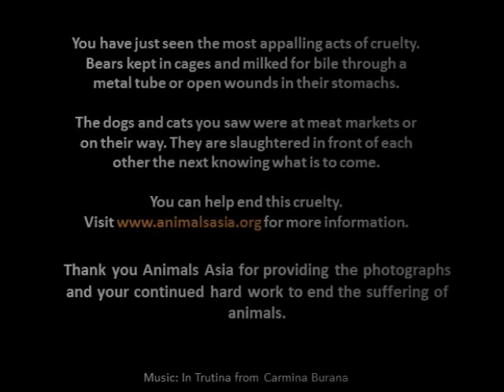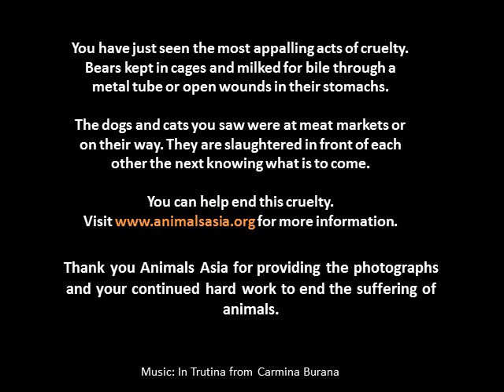Until the Cruelty ends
This is a video hi-lighting the animals that Animals Asia fight every day to save. Please share and spread the good work they do around the world to hi-light their tireless efforts.

Wuv @spanielharry